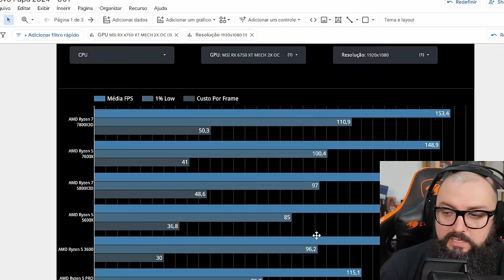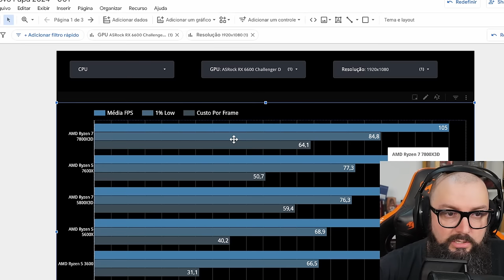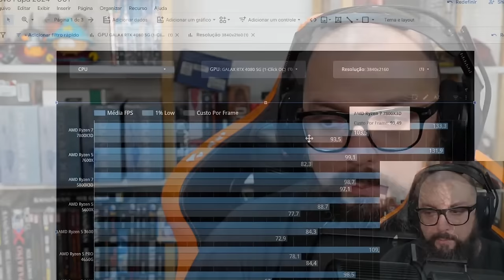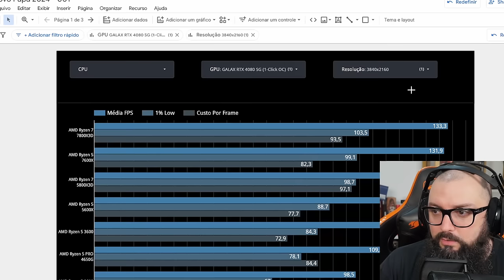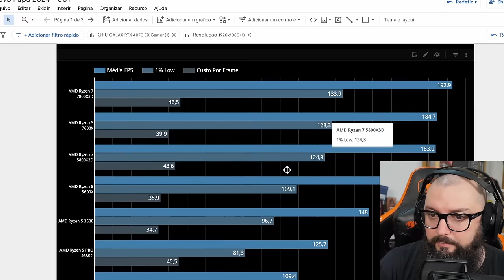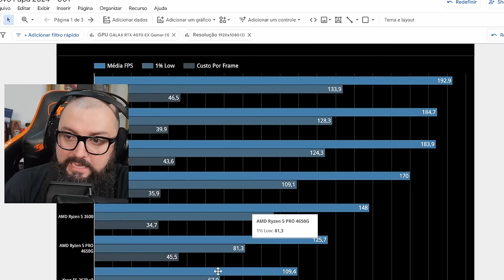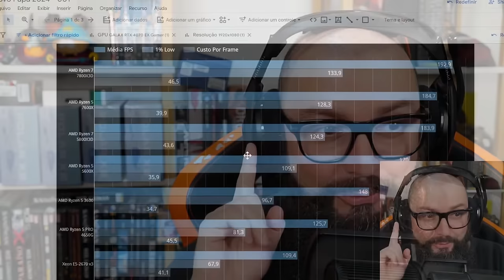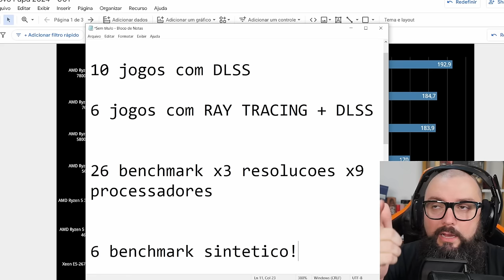Qual a Data De Validade Do Xeon?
Agradecimentos Especiais para os membros do canal:

Founders Edition

Murilo Pinto
ludian lima
Jorge Nascimento
infortelgamerdaniel
Cláudio C G Jr
Reinaldo Rezende
DarkScorpyon
Breno Rodrigues
Ale
Spartan
Lucas Genari
Pedro Henrique
Luan
Gustavo TM
André Pereira
Will Baianinho
Jefeerson Pereira
Malansl
Silentsagebr
carmine5025
xpeedrinho
lordwarrior
ianlucas
Tiago Fraga
Discere
Lucas Diego
Mateus Uliana
A Maldita Pílula
Cayão
Bruno Borba
Thiago Sierra

Nitro Boosters:

Josepf
Torugo
Bitconheiro Kirk
Carmine
Bores
Xpeedrinho
Matsuki
Rafael Nunes/DocRafael
Marcos/Lord Guerreiro
André Rodrigues
InforTelGamer Daniel
Lucas Senne
Ewerton Luiz
Enzo Albornoz

Benchmarker Xtreme:

Lucas Genari
Rafael Nunes
Rodrigo Freschi
Jean Marcel de Góis
SIDNEI CAVALARI
Rodrigo Andrade
Juan Marraiso
Marlon Zamboni
Fernando Freitag
Vinicius Frederico
in Perspective
Breno Henrique
lucas
Mauricio Campos
Bison
Jefferson Souza
Bitconnheiro Kirk
André Baboim
Maxwell Rodrigues
fabricio paulo
Fabricio Biazzotto
Erick Barros

Benchmarker Pro

NPDino
Dax 017
marcelo kaoru fujimori
Kemuel Levy
Thamiros Souza
Michael GnFnR
Ric Reborn
realzao zueira
Jerry
Islaion
João Francisco
WillAvelino
Octavio Beired
Vagner Trabach
Lian Parma
Qual foi?!
Andrei Andrades
Mairo Vergara
Vinicius Aguiar
Fabio Madeira
Claudio De Lana
Guilherme Solda
wilson c. sombini
Elderecj
Felipe
Mateus Barboza Schmitt
Leandro Kopp
Evaldo Neto
jean victor
dgaglioni
Marcio Araujo
Sandro Jacobsen
José
Leandro de Souza Silva
Tech Racer
Vinicius Cardote
Emers1
Josiel
Doraemon Tupiniquim ®
Luiz Augusto Lanznaster Cruz
Daniel Radiuk
Elias Bretas
Paolo Porto
Felipe Greghi
Pedro Martins
Edson kailhon
Jeff Fagundes
Birmann
Jonathan Santos
Alberto asc
Jefferson de Sousa
Jirinords
Phelipe Newark
Guilherme C
Antonio Cari
Davi Elesbão
Matheus Lopes
Edu SeRu
CRISSAB
ONNE
Gustavo Faqui
AleX Schmidt
Levi Santos
Alisson Ferreira
Gustavo de Toledo Siqueira
F14
UnlikeMax
Michel Filipe
Renan Micheletti
Breno Chagas Abilio
Juninho Megas66
Lívia Heckert
Mateus Henrique
Kazuki
Lucas BT🦎
Tiago Vizoto
Mendez F7
Tiago Klein
FerreiraM32
PREISTEIXON
Leonardo Santos
Rafael fernando
❤ Vips
David muniz de andrade
Rafaell '
Filho da Pãe
wilbartender
Lucas R. Martins
Thiago Vieira
Guilherme Correa
Esdras
Juliano Limana
robert santos
McLovin
Adriano Caetano
anderson santos
Alessandro Moreira
Matheus Zaidan
Marcos Wolfenson
Walter Souza
Gabriel Pires
Jaelder
Jorge Alex Moreira Garcia
Marcos Aguiar
Allanimrod
Caio Ipácio
Aristides Lemos
Stark Jr Gamer
Gladyoz
Vinicius Lisboa
Wilson Cipriano
Bruno Alexandre
Lucas Menezes
Toasty
Alexandre Aratame
Denis Luna
Thiago Vieira
Pedro Queiroz
Felipe Santos
Josef G.
Rafael & Suzi
Leandro
Rafael Celestino
Tempo é dinheiro
Wesley Dias
Zetsu
CriiisLUL
Adriano Correa Rodrigues
Rodrigo Nakabayashi
sacidash
Danilo V. Costa
Lucas Mendes
Mauro Sergio Lima
Bruno Fernando
FABRICIO PEREIRA
Ademar_A. Meienberger
Rodrigo Antunes
H I G H M A X
Fernando Dornelo
Muffin
eleson ferreira
Tyagolas
Luiz Eduardo
Clay more
Leandro Igor
Made in Heaven Studio
Lipezito
Thales Lopes
Rafael Oliveira
RebornIP Games
É sobre isso
Leonardo Ramalho
Ednelson Alves
Blackthorn ∴
Lisbôa Gamer
Samuel
Kelvin Souza
AT87
Jack Solid
Renato Alcantara
Gustavo Damasceno
Vitor Vicentim
Guilherme play
Andrew Alex
Malan Silva
FadeFedora
Iury Xavier
w.y
Amanda Assis
Eduardo D
Elton Pereira
Lopesleo
Rg Computacao
Christian Viegas
Toshio Mase
CAVALEIRO DO MERCADO FINANCEIRO
Mauro Maciel
Leonardo SZ
André Peres Birches
Renan Müller
Couto Pereira
Léo Landin
Kurtz
Tiago F Costa
Nilson Morais
EAugusto
TKLPlays
Gustavo Allebrandt
Ragbg
Fernando Ferrazza
Guilherme Rodrigues
Eurico Pessoa
O quadrinheiro
Camargo
Elluak
Alison Cabral
Pombo Hardcore
vrichardc
Back Pill
Ramon Vieira
Victor Hugo
Guilherme Souza
ThermalBox
Matheus Teles
David Coutinho
fabricio bc
cauan donato
Igor
Luis Pascoa
Anne Kelly
Marcos Vitor
Danilo Junior
Purple Void
filhode2primos
Caju S
Bruno Siqueira
Osvaldo Silva
Luis Henrique
Belmiro Júnior
New D. Gabs
Juscelino
Sam Silva
Denilson Alves
Zeguede
kill hunter
Evandro Dianini
Zero Music Feeling
Adeilton Ferreira
Defesa Gamer
L4PsusX
NINJA Kk
Joao eduardo Ferreira Martins
Gabriel Ribeiro